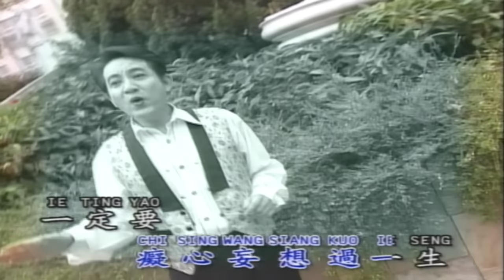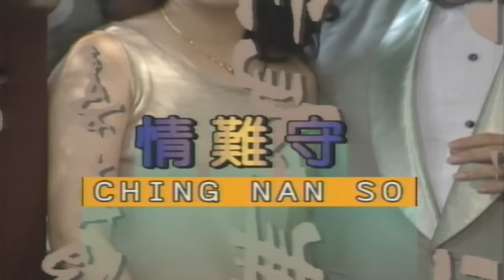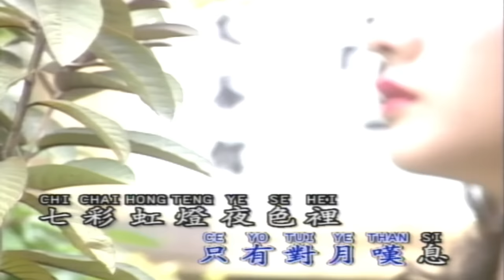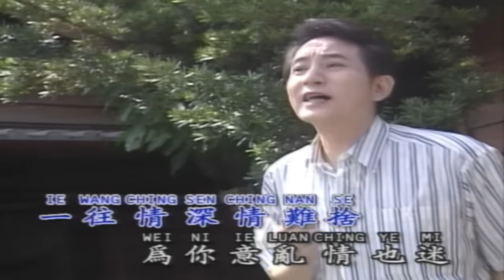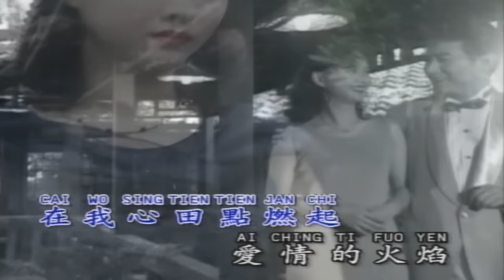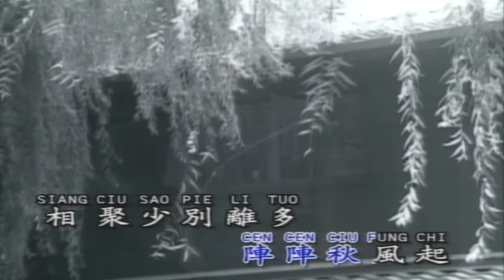【回顧金曲老歌 MTV】青山Ching Shan《可愛的人生 + 情難守》Ke Ai De Ren Sheng + Qing Nan Shou (Original Music Video)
可愛的人生
作詞：莊奴
作曲：林冬瀰

你不要哭哭啼啼過一生
一定要哈哈嘻嘻過一生
啊　雖然是人人的看法不同
總歸是可愛的人生
得意的時候你抬起了頭
失意的時候你不必煩憂
安安樂樂的渡過難關
啊 可愛的人生 　可愛人生
讓我來祝福你的人生

你不要痴心妄想過一生
一定要腳踏實地過一生
只要是一雙手不怕吃苦
只要是經得起暴雨狂風
說說笑笑的渡過難關

情難守
作詞：慎芝
作曲：韓國曲

相聚少離別多 深情無從守
怎麼能夠忘記你 只有對月歎息
七彩虹燈夜色裡 何處有你蹤跡
啊 淚旺旺 憂心悲淒淒

生平只怕情來磨 偏偏遇見你
一往情深情難捨 為你意亂情也迷
啊 睡夢裡也想夢見你 相聚少離別多
深情無從守

在我心田點燃起 愛情的火焰
到頭你卻相背棄 給我留下空回憶
啊 葉落飄 陣陣秋風起
相聚少 離別多 深情無從守